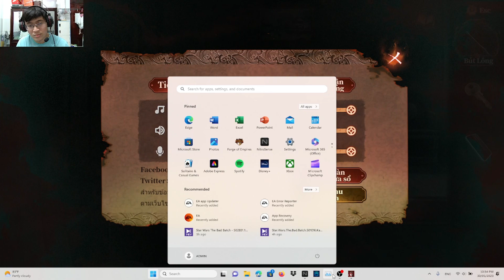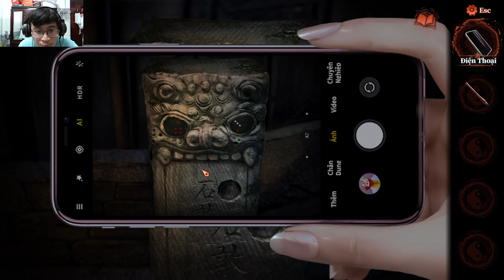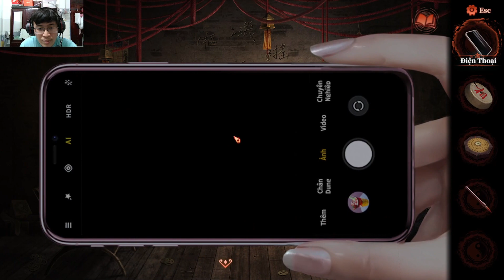ÁO CƯỚI GIẤY 4 DÂY TƠ HỒNG | TÔI TRỞ THÀNH MA CHẾT THAY - SỰ THẬT DẦN LỘ RÕ | KIEN GAMING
Hello anh em, hôm nay chúng ta sẽ cùng chơi tựa game có tên là cô dâu ma phần 4 nha các bạn.
Nếu các bạn yêu thích game này thì có thể mua tải về chơi nhé,.
Thiết bị chơi game: Laptop Acer Nitro 5 Tiger 3050 RTX
Quay màn hình: OBS Studio
Edit: Capcut